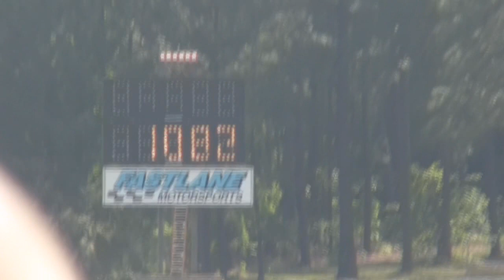Jody at Draggin Rights 4-2012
4.6 engine 2 valve heads with Vortech YSI supercharger, meth, and a powerglide transmission.  Built and tuned by Fastlane Motorsports in Benson, NC.  Run's low 6's in the 1/8th.  Looking to go high 5's when boost is turned up from current 20 pounds.